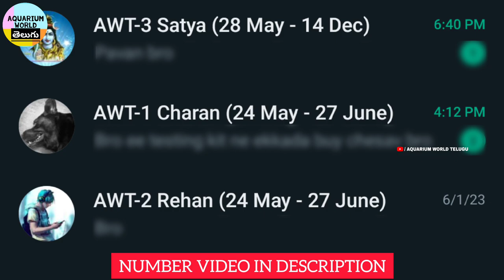OSCAR FISH vs PARROT FISH in same Aquarium Tank 🤔 Can We ?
Oscar & Parrot Fish Caring : Dry, Live Food ఏది Feed చెయ్యాలి : అక్వేరియం ఉన్న అందరూ చూడండి

timepass batch will be blocked 🚫

how to care Oscar fish
how to care parrot fish
how to care aquarium fish tank
how to clean Aquarium tank crystal clear in telugu
telugu fish videos